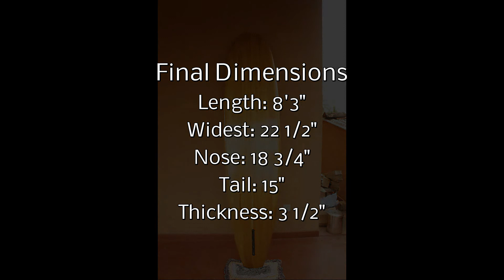Chambered Wooden Surfboard Construction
I started surfing in Sri Lanka because, well, the waves were too perfect not to. Once I caught the bug, I couldn't stand not being in the water during the off season. So, I made a surfboard out of local materials. Not perfect, but no child is!

I left it in Sri Lanka when I moved. It's still around. See if you can find it somewhere!